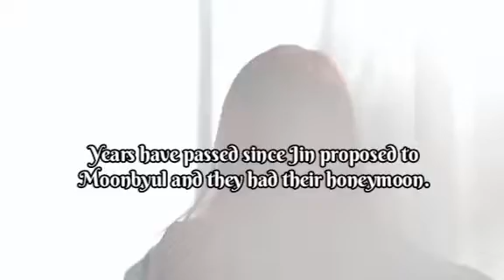Jinbyul x Solkook (choose your favourite) BTS X MAMAMOO - Blooming Story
SONG Blooming Story
Creadora @agostinaarmymoo
@by resonance @wheeatx @BTSTAMIL-p7q